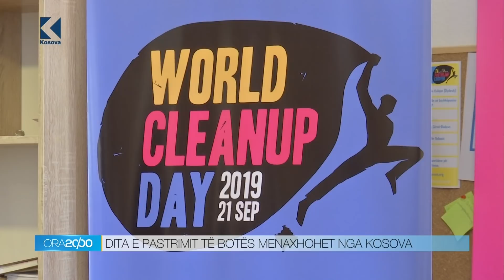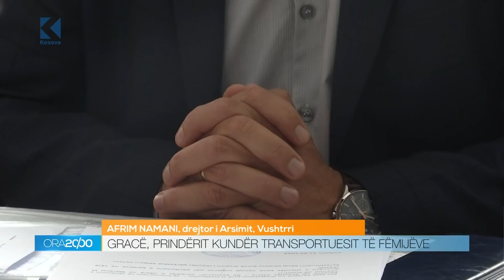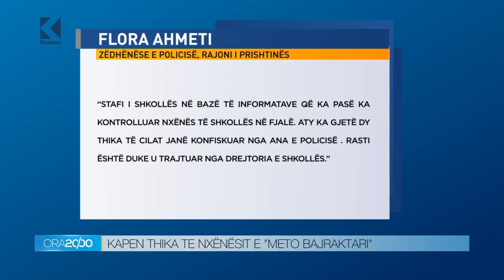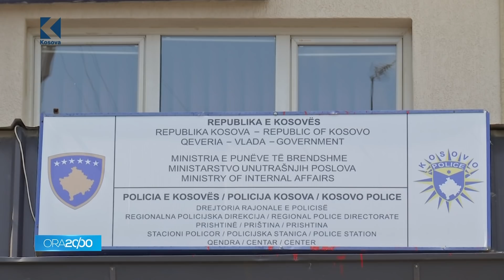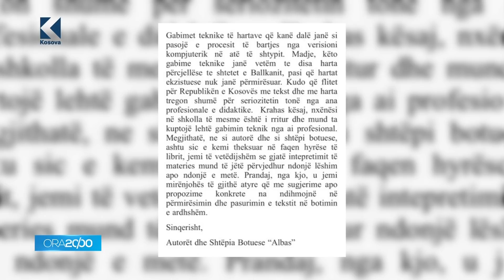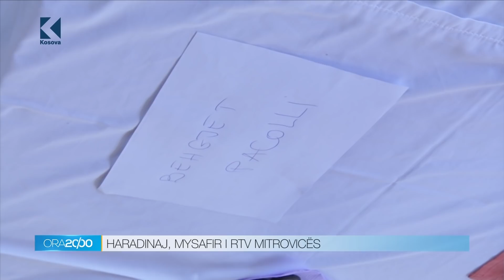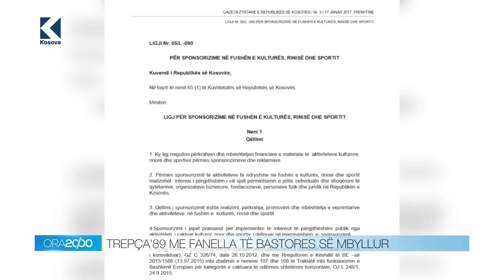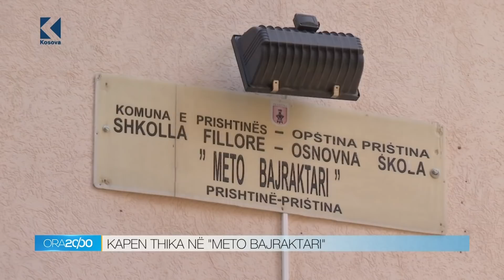Lajmet 20:00 - 20.09.2019 - Klan Kosova